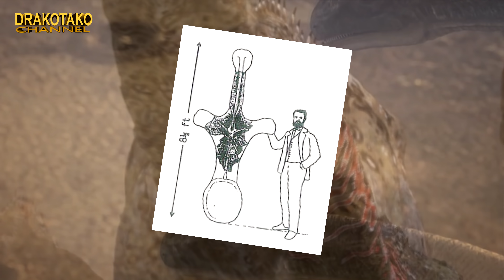TOP 10 ANIMALES MÁS GRANDES DE TODOS LOS TIEMPOS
El planeta tierra ha sido desde siempre un lugar repleto de criaturas espectaculares, pero es incuestionable que hay algunas que destacan o al menos lo hacían en sus respectivas épocas  por sus descomunales tamaños. Y aunque la gran mayoría de los especímenes que veremos a continuación ya no habitan el planeta en nuestros días, lo que si han dejado sin duda, es una huella que perdura a pesar de en muchos casos incluso haber superado los cientos de millones de años.